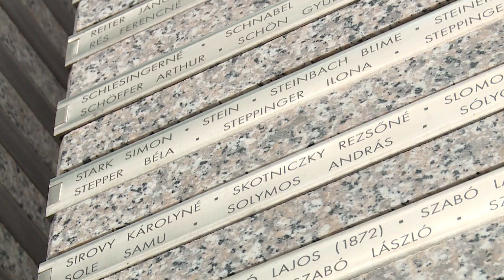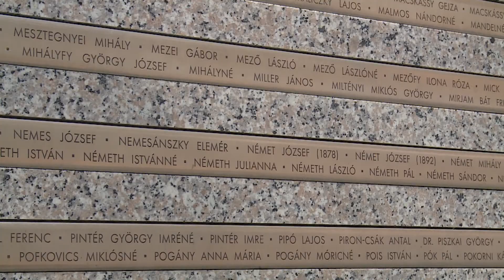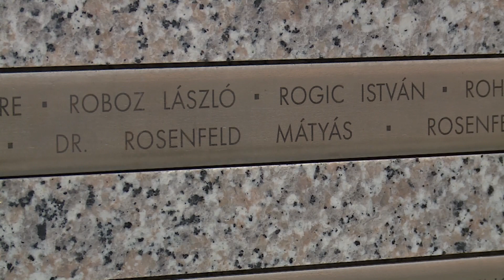Áldozatokra emlékszünk – a második világháború áldozatainak állított emlékműnél koszorúztak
Egy éve adták át a Városmajori templom előtti téren azt az emlékművet, amelyik a második világháborúban meghalt, eltűnt, vagy elhurcolt áldozatokra emlékszik. Az emlékműnél tartott koszorúzáson elhangzott: józan gondolkodás kell ahhoz, hogy a történelem eltérő megítélése ne homályosítsa el az emlékezés ünnepélyességét és a fiataloknak meg kell mutatni, mekkora felelősség a béke megvédése.